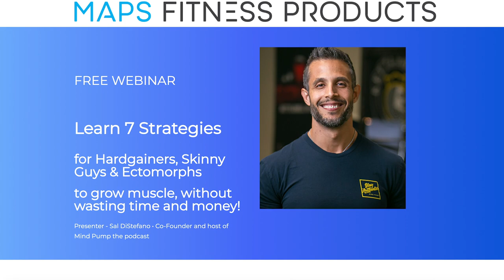#1352: The Muscle Building & Fat Burning Advantages of Training Like an Athlete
* That time Sal built muscle in his biceps through a different type of stimulus. (2:37)
* Mind Pump Realizations: It’s not just resistance training that builds muscle. (5:04)
* Translating athletic movements to build a body that can do more functional things. (7:54)
* How you can fool yourself into a lull that you have this great fitness level. (11:30)
* There is an aesthetic to moving well. (15:30)
* Shattering the paradigm of the gym vs the real world. (17:15)
* The misconceptions of training like an athlete. (18:56)
* Why you SHOULD train like an athlete. (19:55)
    * #1 – The novelty aspect of it. (21:13)
    * #2 – The increase in durability. (33:52)
    * #3 – The mobility factor. (38:00)
    * #4 – Gaining control through explosive movements done correctly. (42:17)

Stop Working Out And Start Practicing - Mind Pump Media

Fire up your Central Nervous System to maximize Muscular Adaptation – Mind Pump Blog

Why Mobility Is So Important For Being Healthy – Mind Pump Blog

What is the First Step to Better Mobility? - Mind Pump Blog

Is Mobility Important For Working Out? - Mind Pump Blog

People Mentioned

Paul J. Fabritz (@pjfperformance) • Instagram